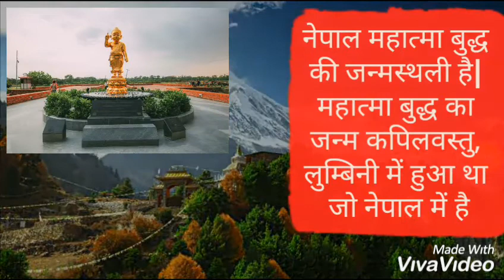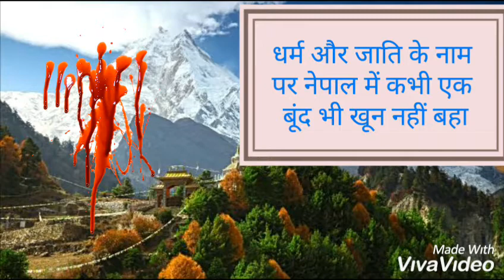Interesting and amazing facts about Nepal|| Requested by Rohit|| 7episode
Hello guys
Kaise ho ap sabhi log sawaget hai apka
Ek baar fir humare or apke channel par
To aaj ka video requested video hai
Jiski request Rohit Cb ne ki thi
Aj ki video main apko amazing facts about Nepal batayege to ap is video ko pura dekhna